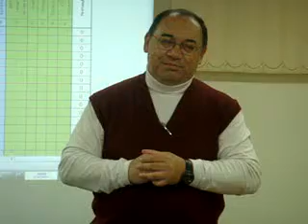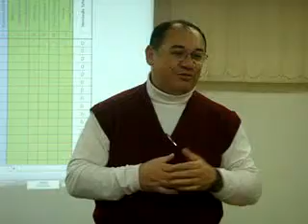Cidade Ideal - Segurança Pública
O fórum Cidade Ideal, idealizado pelo vereador Oscar Sartório, teve mais um seminário temático, desta vez sobre Segurança Pública. A discussão aconteceu no auditório da 8ª Coordenadoria Regional de Saúde, em Cachoeira do Sul (RS), em 16 de maio de 2011.